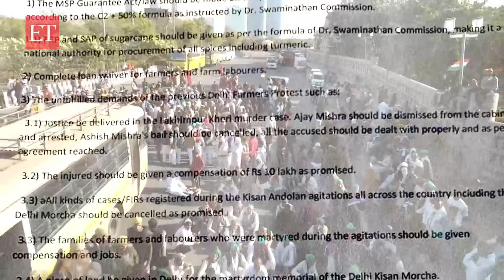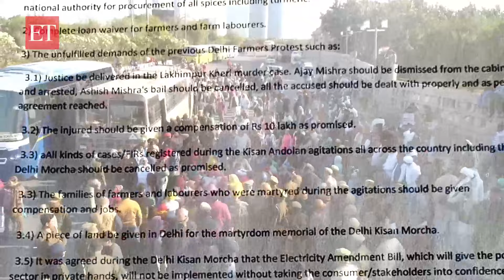Farmers ‘Dilli Chalo' protest: Sec 144 imposed at Ghazipur, Tikri, Singhu border; security tightened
For the second consecutive day, the police along with paramilitary forces continued to intensify its security measures on Delhi borders, including Tikri, Singhu and Ghazipur with cement blocks and pickets with nails installed, a day ahead of 'Delhi Chalo March' call given by farmers for Tuesday.